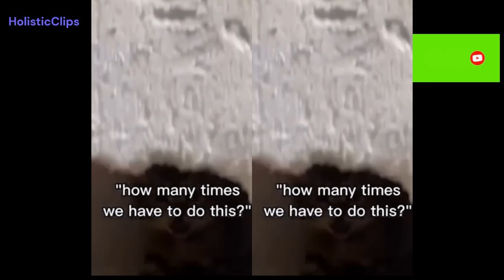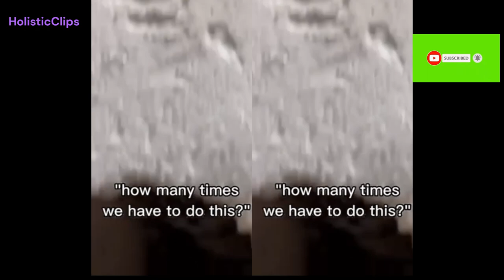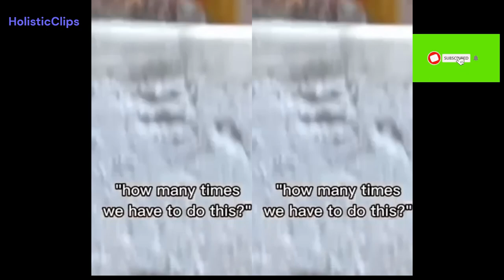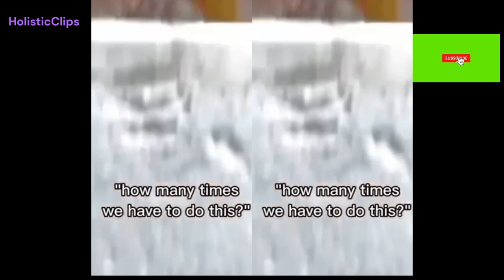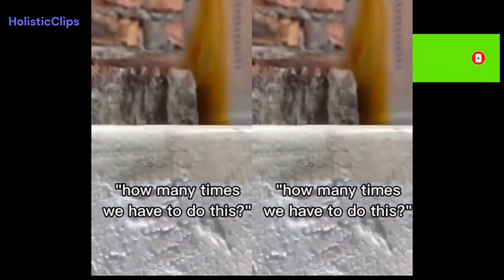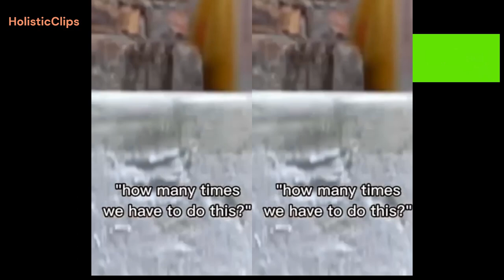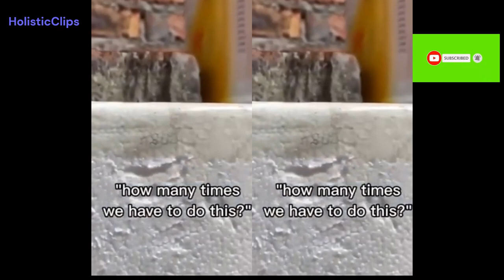12 Min Long Loop Version of 2 kittens being scared but also scary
Cats, those enigmatic and captivating creatures, weave their way into our hearts with their feline magic. Let me share some reasons why people adore these whiskered wonders:

Affectionate Companionship:
Cats offer companionship that is both gentle and undemanding. Their presence provides comfort, especially during quiet moments.
Their soft fur invites us to stroke them, and the rhythmic action of petting can be soothing, akin to meditation1.
Healing Touch:
Cats have an uncanny ability to register our tactile presence. When we stroke them, they’re right there in the moment, receiving our touch without judgment.
This capacity to receive affection can be healing for humans, especially those who struggle with emotional blocks or past traumas1.
Stress Reduction and Health Benefits:
Studies show that owning a cat can reduce stress and anxiety. The simple act of petting a cat can lower blood pressure and promote relaxation2.
Cats’ purring vibrations have a calming effect, and their companionship contributes to overall well-being3.
Playful Charm:
Kittens, with their oversized eyes and tiny paws, evoke an irresistible cuteness. Their playful antics and curiosity are endearing.
When a kitten is scared, it might puff up its fur, arch its back, and hiss—trying to appear scarier than it truly is. It’s like a tiny warrior defending its territory!
Mystery and Independence:
Cats maintain an air of mystery. Their independent nature intrigues us—they’re not entirely domesticated, and they retain a wild spirit.
Their aloofness makes their affection all the more precious when they choose to bestow it upon us.
So, whether it’s their velvety fur, their quirky behaviors, or their ability to make us feel seen and accepted, cats continue to capture our hearts. 🐾❤️